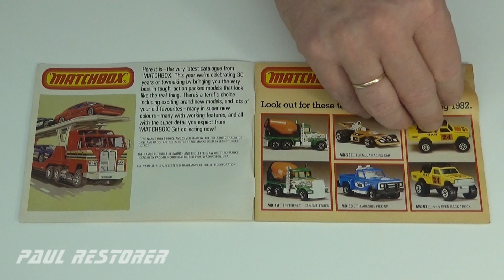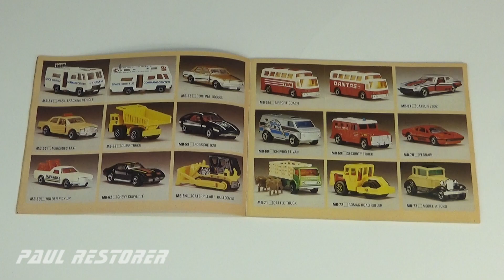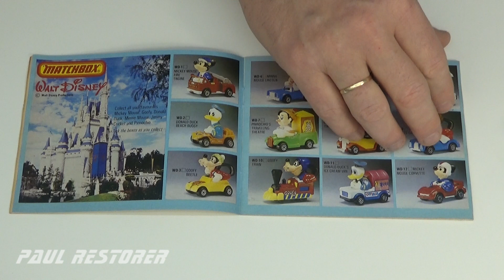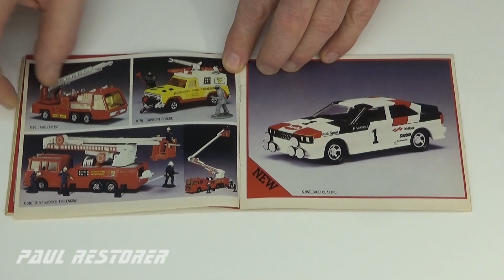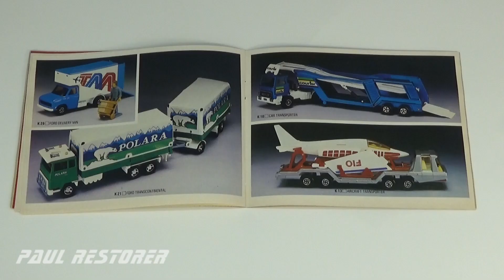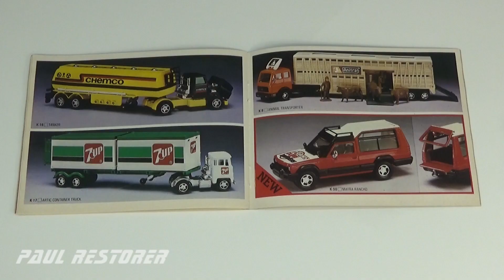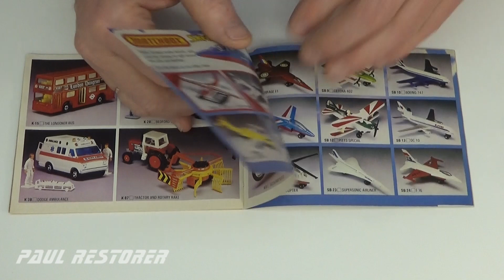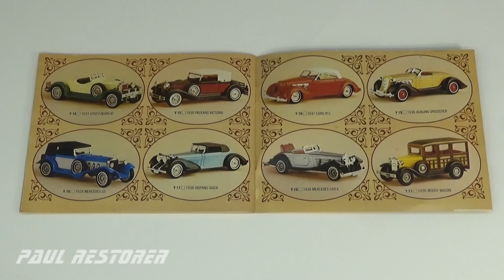Prezentacja wszystkich modeli Matchboxa wyprodukowanych w roku 1982. Diecast car.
Dziś przedstawiam bardzo obszerny katalog przedstawiający produkcję modeli Matchbox. Publikacja zawiera 64 strony. W tym roku poza standardowymi modelami firma postawiła na rozbudowanie działu ciężarówek wprowadzając serię Convoy. Pojawiły się również samochody bajkowe. Oprócz znanych już modeli Disneya wystąpiły autka serii Popeye. Filmy z naprawą autka wrzucam na YouTube we wtorki i soboty.